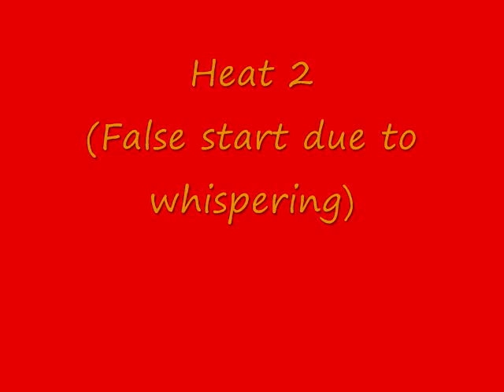Run Rich Run_0001.wmv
This is our submission to the NFL network's "Run Rich Run" NFL Combine event.  We work in the Cytology department for a medical reference lab in the LA area.  Mr. EJ is rocking his lab coat and gloves.  Jo decided to don an apron and forearm protectors.  I opted for all of the above, plus booties, a particulate respirator, and full face-shield.

Song:  Tony Montana by Future